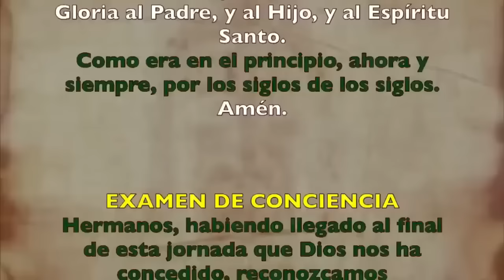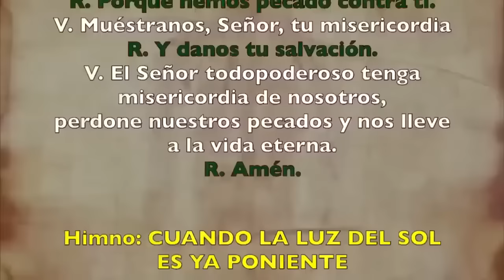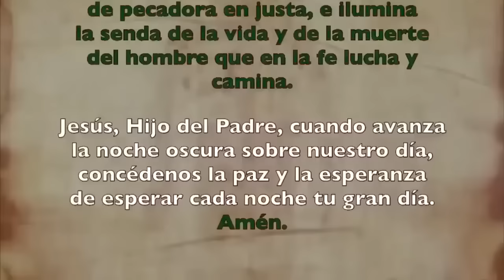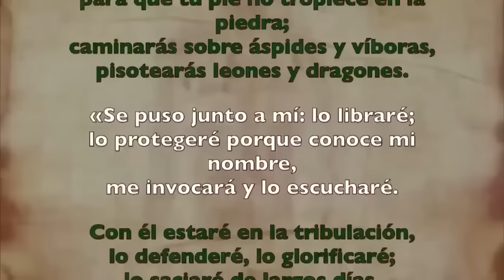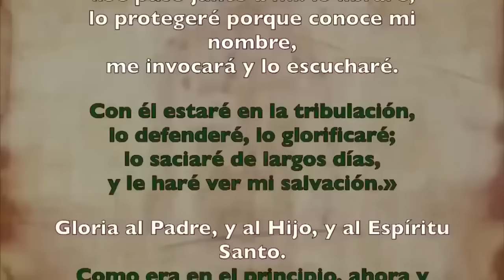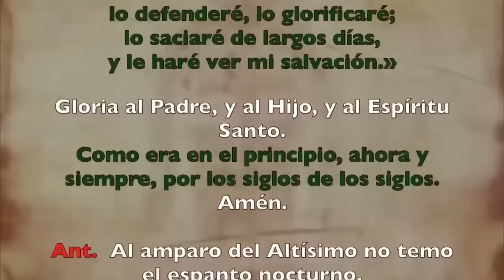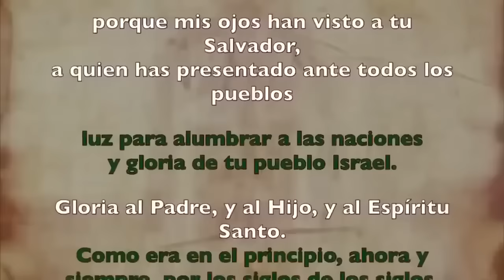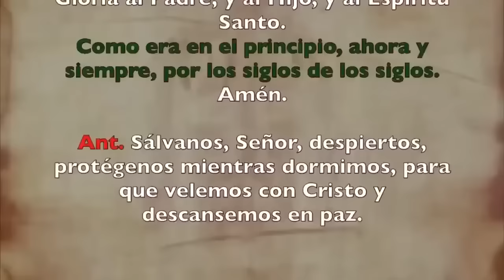Oración de la noche (Completas), DOMINGO 29 DE SEPTIEMBRE 2024 I XXVI del T. Ordinario